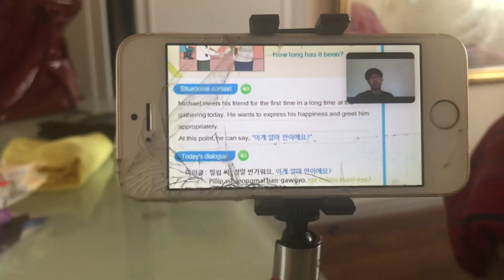Suubi’s Year - Vlog 104 (BYE BYE ZACK AND CODY)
Every day for THE NEXT YEAR !! I will upload a daily vlog.
I hope you can stick around to see what this year brings for me and I hope you'll leave lots of comments telling me how your year is going too :)

Song: Perfect Love by T.S.K